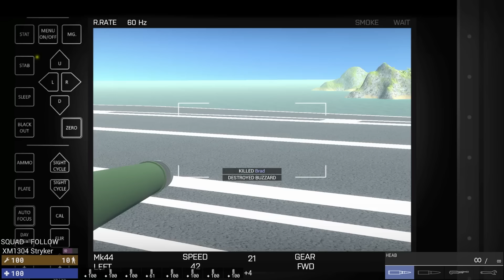CHINOOK Vehicle Paradrop to Take Over the Carrier in Ravenfield!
Welcome back to Ravenfield! Today we will use the chinook to paradrop vehicles onto the carrier in the attempt of taking it over!